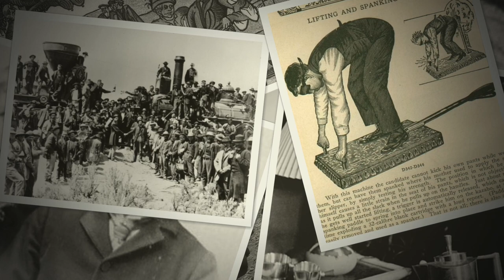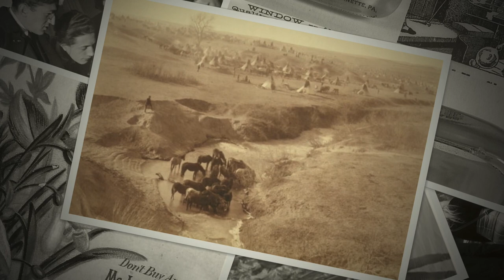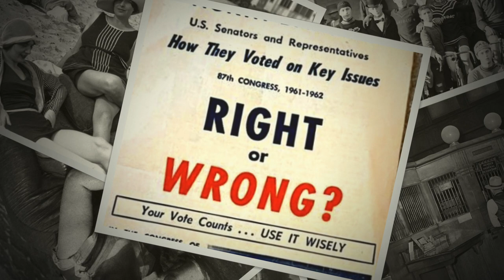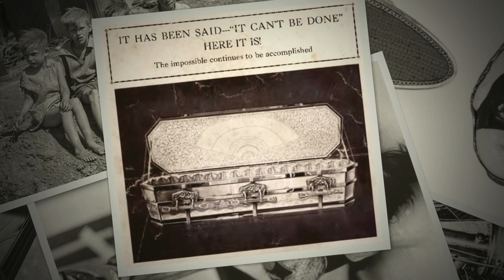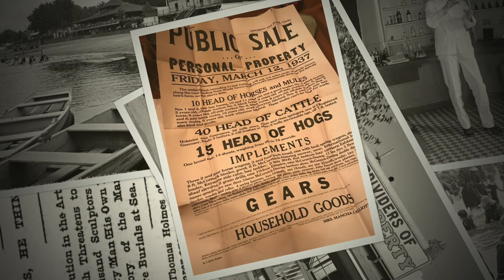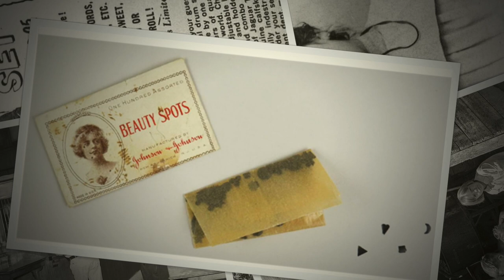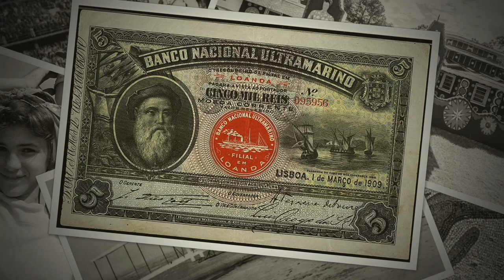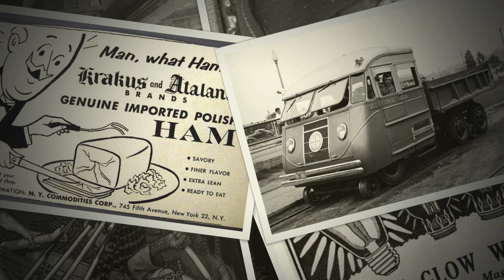Walt Mink band Live 1993 Sep 20 First Avenue Minneapolis MN Concert Performance Master Recording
30th Anniversary Release of Excellent Audio Master Recording of live concert on September 20, 1993, playing alongside House of Large Sizes.

In addition to a few more Walt Mink concerts back in the day, I have produced live concert recordings of over 1000 different artists since 1991, including most every style of music. If there is enough interest, I plan to share those recordings as well. If you would like to support The Fuzzmonster Live Music Archive, please consider making a small donation